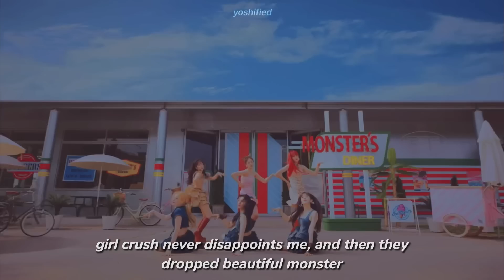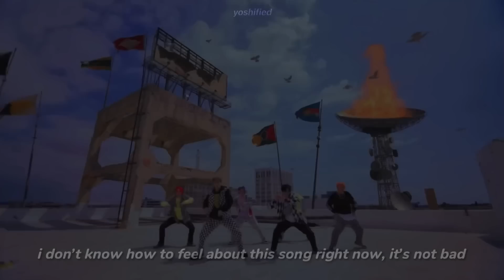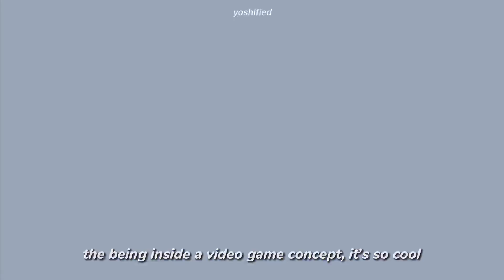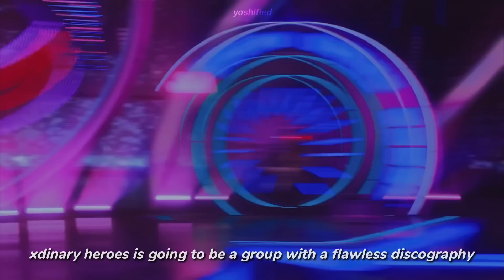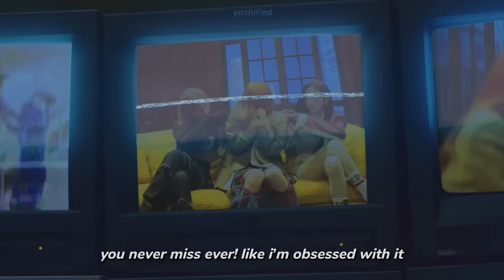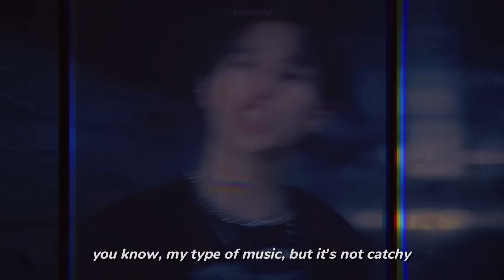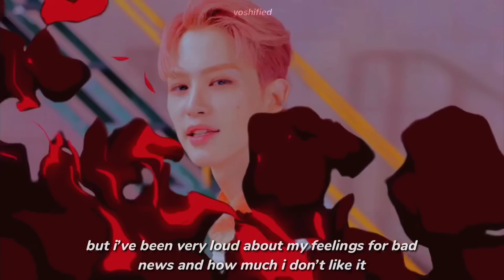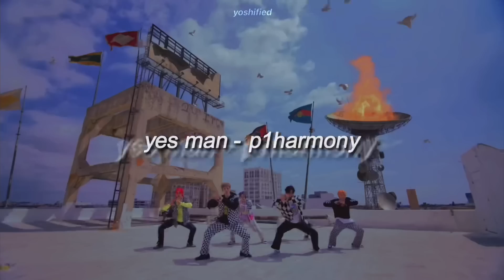reviewing kpop comebacks/debuts of july 2022 part two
tags 🏷